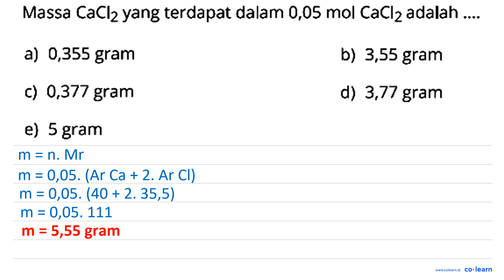Massa CaClz yang terdapat dalam 0,05 mol CaClz adalah a) 0,355 gram b) 3,55 gram 0,377 gram d) 3,...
Massa CaClz yang terdapat dalam 0,05 mol CaClz adalah a) 0,355 gram b) 3,55 gram 0,377 gram d) 3,77 gram e) 5 gram

Topik atau Materi: Konsep Mol dan Hubungannya dengan Jumlah Partikel, Massa Molar, dan Volume Molar - Hukum-Hukum Dasar Kimia dan Stoikiometri - Kimia Fisik dan Analisis - Kimia Kelas 10 SMA -

00:00 : Bedah Soal
01:00 : Konsep, rumus dan pengertian Konsep Mol dan Hubungannya dengan Jumlah Partikel, Massa Molar, dan Volume Molar
01:18 : Langkah penyelesaian soal
-1:45 : Jawaban akhir
00:15 : Penutup